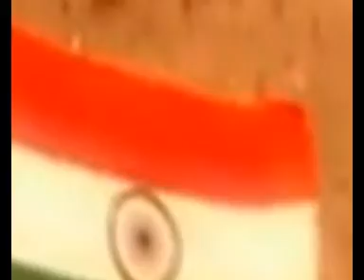aamar cable news 15 08 18